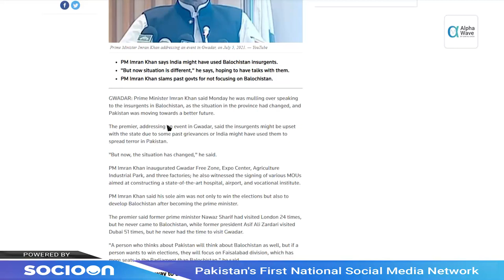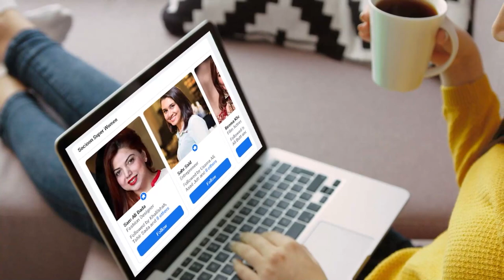Former CM Balochistan Nawab Ghaus Buksh Barozai Exposes Truth About Tribal Areas in Balochistan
the political ill will in Balochistan is the biggest hurdle in public development. Ex-chief minister Balochistan Nawab ghos bakhsh barozai says that the system is now so naive that it is now unable to deliver.he was talking to Sajid Umar Gill in-app news talk show fact-finding .